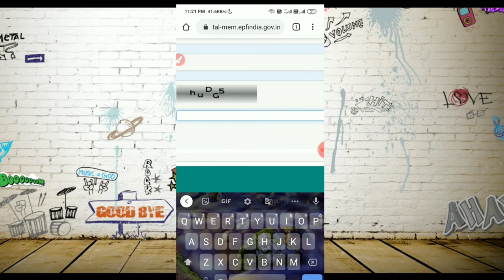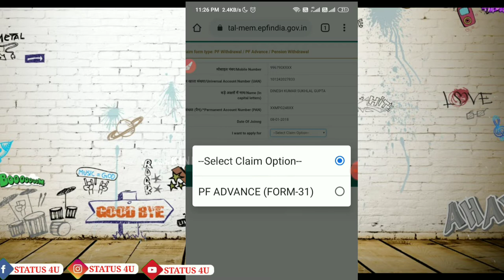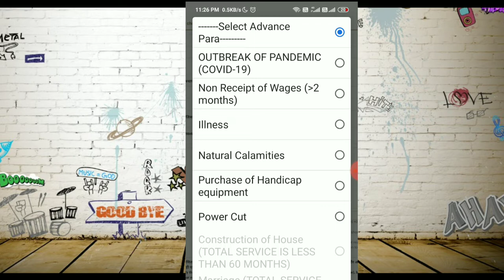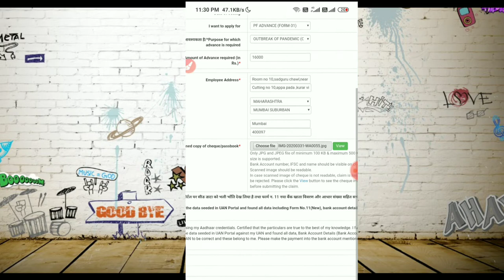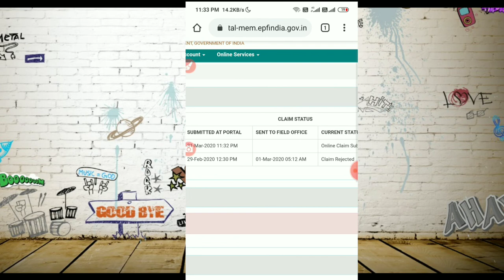EPFO advance epf withdrawal Form 31 new rule | Online PF withdrawal Process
ANNA Dm
Financial Pro
DUBEY LOAN CREDIT CARD POINT
EMPEROR GAMING
Credit Card trick and details Credit Card Adda
Techy Nts
PURA JANKARI EPFO advance epf withdrawal Form 31 new rule | EPF | Online PF withdrawal Process

Government of India has announced many measures to help people.
Finance minister Nirmala Sitharaman has announced two benefits to EPF member.
EPFO memebrs are getting EPF contribution from Government of India for next 3 months.
EPF members are also allowed to withdrawal PF amount in Advance.
PF withdrawal process online demo is available at our channel.

Pf new update , withdraw 75% amount,pf new update,pf new update 2020,pf new Today, STATUS 4U